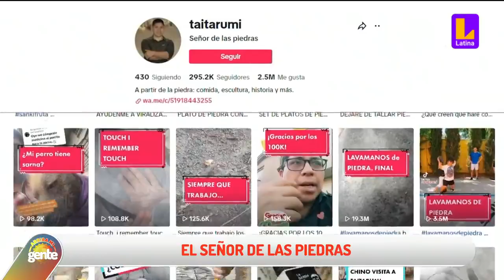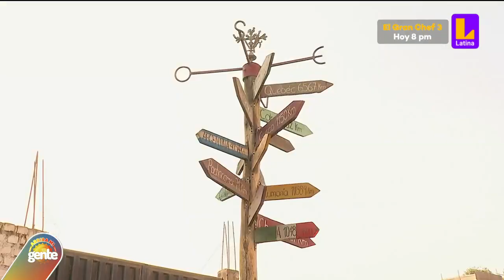El Señor de las Piedras: artesano fabrica platos, cuencos, entre otros con este mineral